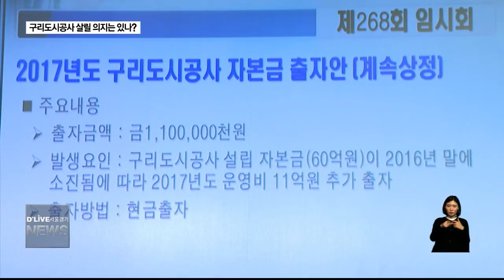구리도시공사 살릴 의지는 있나 ? (서울경기케이블TV뉴스)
【 앵커멘트 】
자본잠식 된 구리도시공사에
자본금이 추가로 출자 됩니다.
그런데 어찌된 일인지 구리시는
자본금을 늘리기로 해놓고선,
정작 도시공사가 추진한 사업을
다른곳으로 넘기고 있습니다.
도대체 구리시는 도시공사를
살릴 의지가 있는지 궁금합니다.
보도에 김정필 기잡니다.

【 VCR 】
구리도시공사는 지난 2012년 9월
자본금 60억원으로 설립됐습니다.

구리월드디자인시티 사업을 위해
공사를 설립했지만 사업이 지지 부진하면서
지난해 자본잠식에 빠졌습니다.

구리시는 11억원을 추가로 출자하기 위해
시의회에 승인을 요청했습니다.

【 현장음 】양근모 담당관 / 구리시청 도시개발담당관

시의회도 필요성을 인정해
자구노력과 혁신을 주문하며
자본금 출자를 승인했습니다.

그런데 자본금이 늘어나면
일거리가 늘어야 하는데
시는 도시공사의 일감을 넘기는
행복주택 승인안을 제출했습니다.

게다가 LH와 맺게 되는
협약 조건도 불리해
특혜 의혹을 불러 왔습니다.

무상임대 기간이 50년이고
LH가 사용허가를 철회하면
시는 무조건 받아야 합니다.

【 현장음 】박석윤 의원 / 구리시의회

【 현장음 】신동화 의원 / 구리시의회

의원들의 지적에 대해
김문섭 도시과장도
동의 할 수 밖에 없습니다.

【 현장음 】김문섭 과장 / 구리시청 도시과

구리시의회는 토론 끝에
'수택동 공영주차장 부지
행복주택 건설사업 승인안'을
결국 부결시켰습니다.

논란인 행복주택 부지는
구리시 수택동 852번지,
5천여 제곱미터 면적의
제3 공영 주차장입니다.

이 공영주차장은 원래 구리도시공사가 임대주택사업을 벌이려던 사업 예정지였습니다. 그런데 LH에서 시행하는 행복주택 건설사업 부지로 변경될 예정입니다.

이때문에 도시공사가 지불한
임대주택사업 용역비는 모두
공중으로 날아가 버렸습니다.

딜라이브 서울경기케이블TV 김정필 입니다.